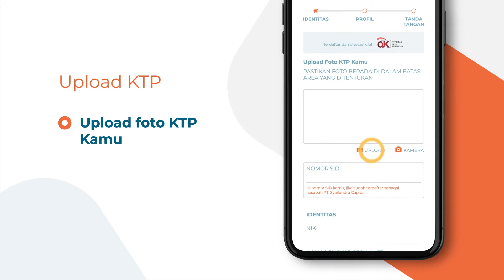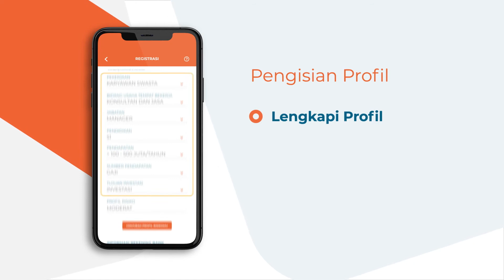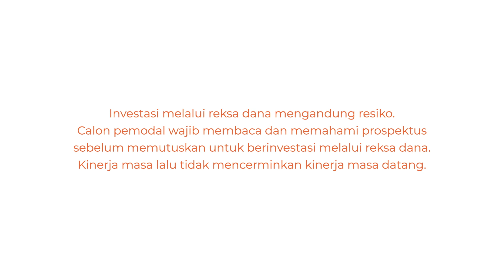YO! Inves: Registration Tutorial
YO! Inves adalah aplikasi reksa dana online yang bisa membantu kamu untuk raih semua GoalsKamu. Aplikasi ini persembahan dari Syailendra Capital, Manajer Investasi independen di Indonesia yang berpengalaman lebih dari satu dekade.

Investasi sesuai
YO! Inves memiliki fitur Goals Planner yang akan membantu mengatur portfolio reksa dana kamu sesuai dengan GoalsKamu.

Teknologi Robo Advisor
Fitur ini akan memberikan rekomendasi dari beragam varian produk reksa dana yang disesuaikan dengan profil risiko dan GoalsKamu.

Investasi Mulai Rp 10 ribu
Dengan nominal terjangkau, bebas atur waktu dan jumlah investasi sesuai dengan kemampuan dan GoalsKamu.

Ada Reksa Dana dengan Benefit Asuransi
Ekstra benefit dari produk SMART Plan berupa santunan rawat inap dan asuransi jiwa senilai investasi kamu hingga maksimum Rp 500 juta rupiah, yang secara otomatis akan aktif jika nilai investasi kamu sudah mencapai minimum Rp 10 juta rupiah. Benefit ini bisa didapatkan tanpa bayar premi, tanpa potong investasi.

Mudah, Cepat, Anti Ribet!
Hanya perlu KTP untuk mulai investasi. Pembukaan rekening dan transaksi dilakukan secara digital. Daftar, tentukan GoalsKamu, mulai berinvestasi dan tunggu investasi kamu berkembang seiring berjalannya waktu.

Berinvestasi dengan Aman dan Nyaman
YO! Inves terdaftar di Kominfo, serta terdaftar dan diawasi oleh OJK. Selain itu, keandalan tim analis YO! Inves dari Syailendra Capital terbukti dengan puluhan penghargaan yang diraih dari berbagai lembaga terkemuka di industri reksa dana seperti Alpha Southeast Asia, APAC Insider, Infovesta, The Asia Asset Management, Bloomberg, Morningstar, CNBC, Kontan, dll.

Reksa dana adalah cara berinvestasi yang praktis dengan racikan dari berbagai instrumen investasi seperti saham, obligasi, dan pasar uang pilihan. Dengan reksa dana, kamu bisa berinvestasi di pasar modal tanpa khawatir salah memilih instrumen yang cocok untuk tujuan finansialmu. Tim analis profesional dari Manajer Investasi akan mengatur komposisi portfolio dari produk reksa dana yang akan kamu beli.

Phone Number (CS) : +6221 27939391